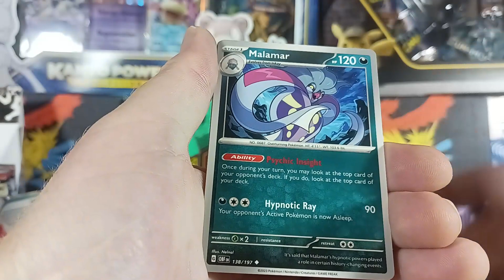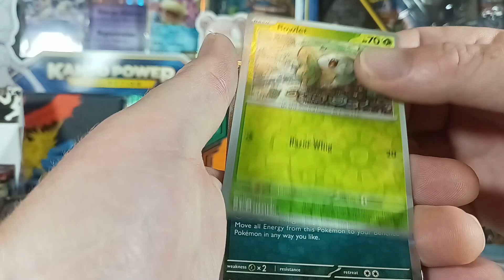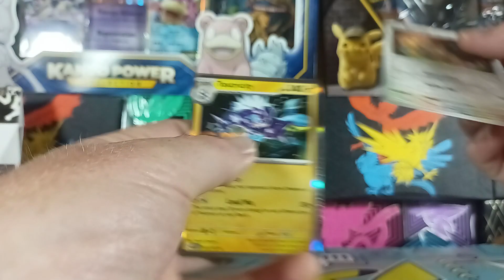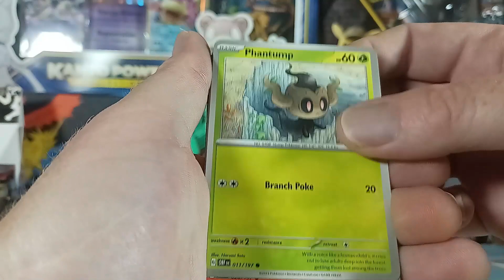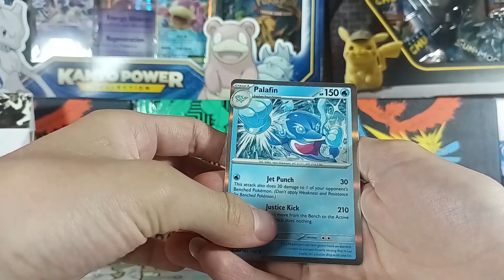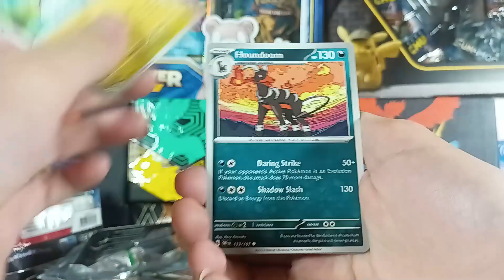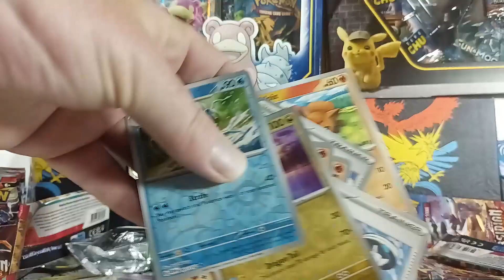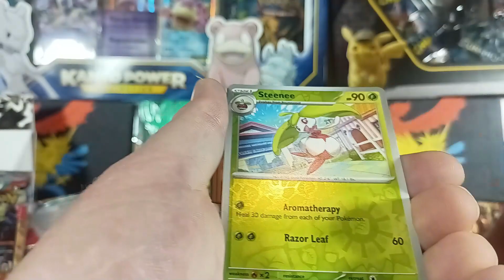Obsidian Flames Booster Box Opening Part 2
Pokemon Trading Card Game Obsidian Flames booster box opening part 2. Our first half of this booster box was pretty good this time I almost wanted to cry because of how bad it was. oh well like they say you win some you lose some.